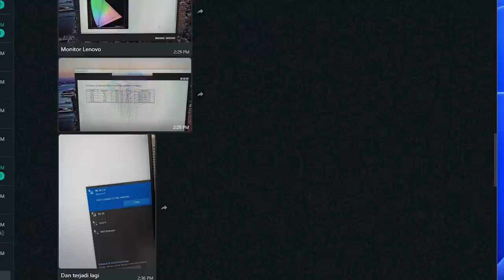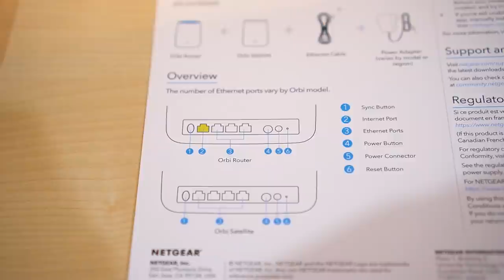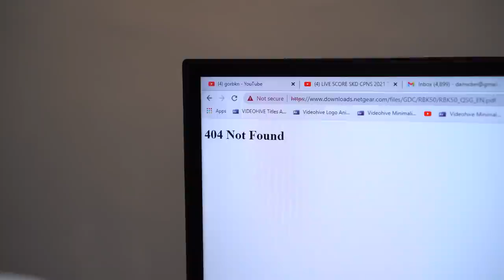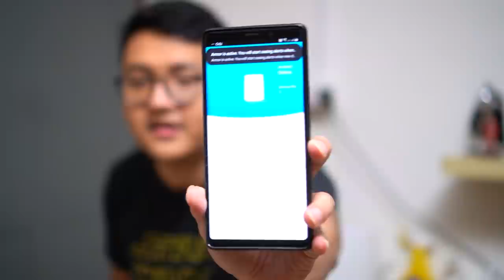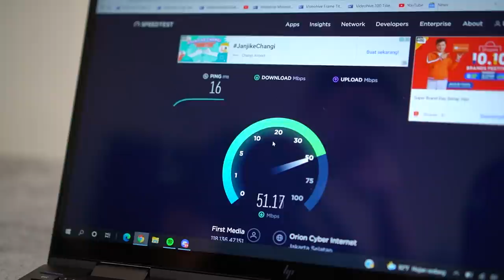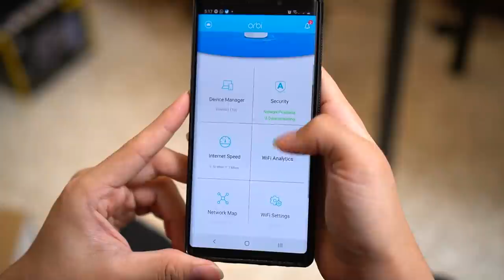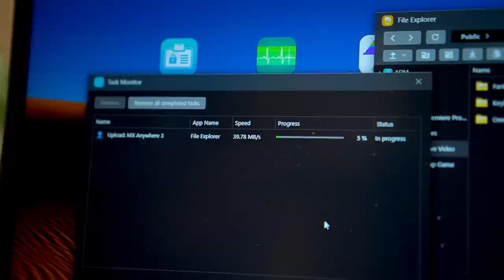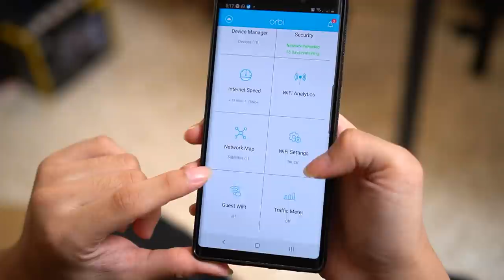Memperbaiki WiFi Rumah Rizky! 📶